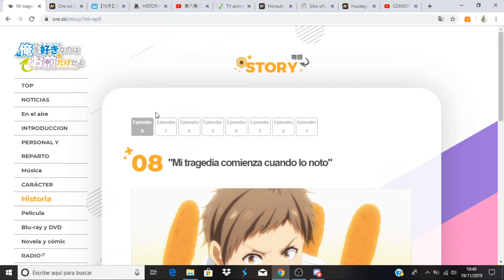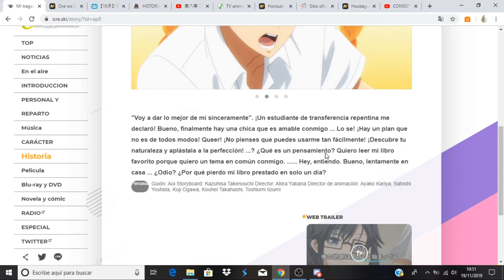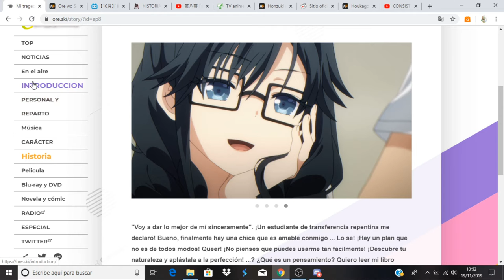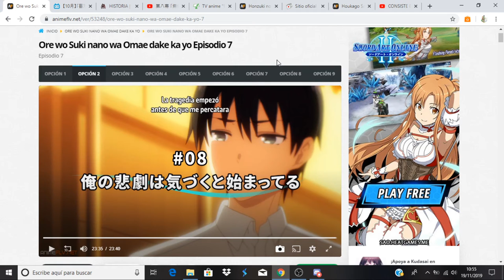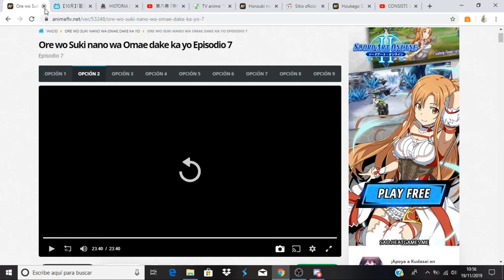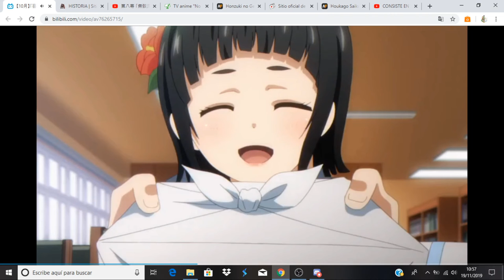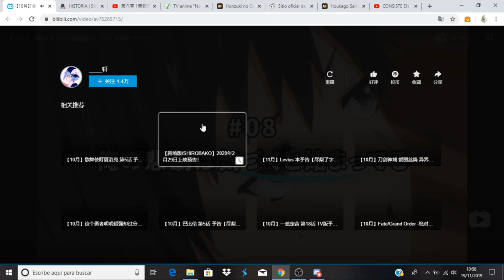Ore wo Suki nano wa Omae dake ka yo comentando avance del capitulo 8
Anime Opening and Ending: Ore wo Suki nano wa Omae dake ka yo